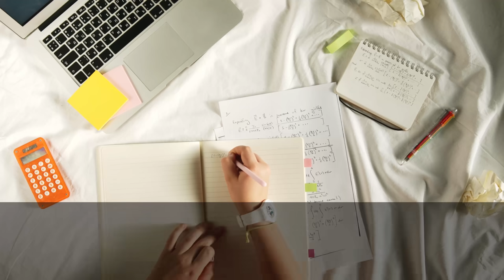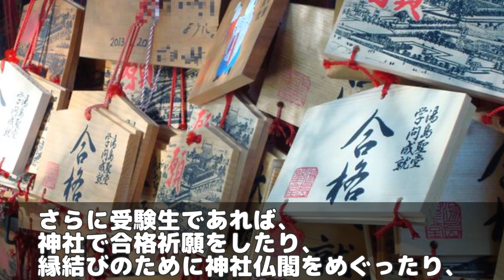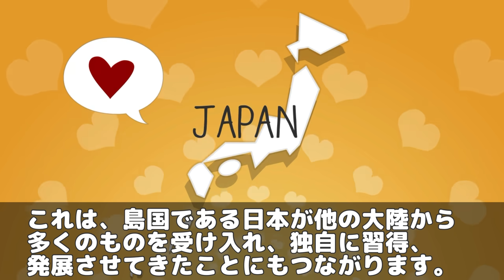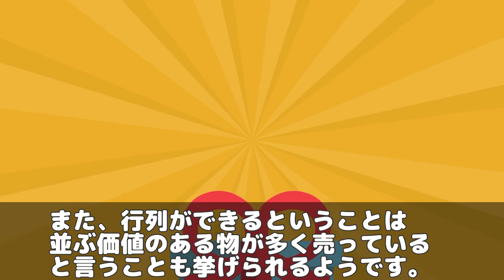【海外の反応】「なぜ日本人は…」日本の有名観光地の様子に驚きの声を上げるアラブ人！日本と他国の決定的な違いとは！？【世界のJAPAN】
‹動画詳細›
■引用・参考サイト